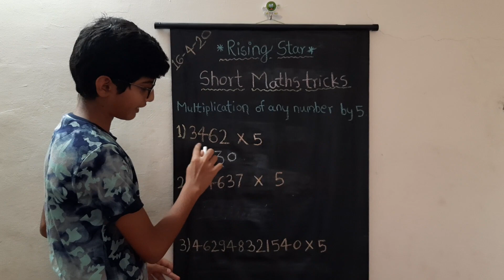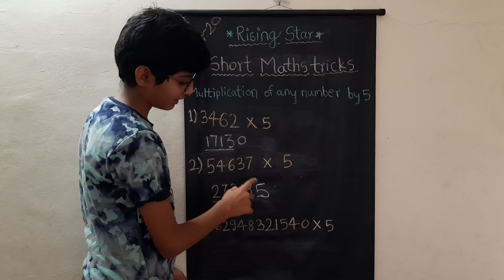Multiplication of any number with 5